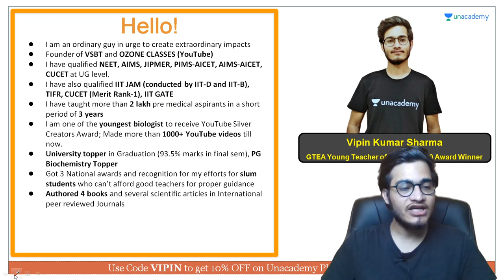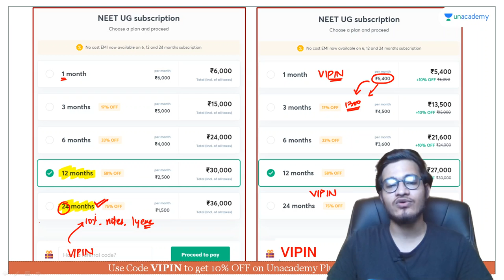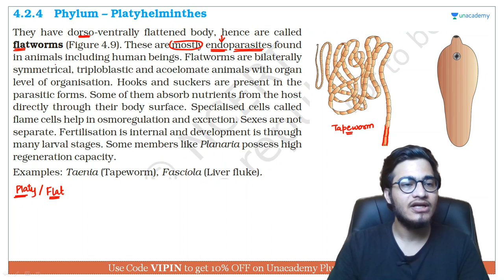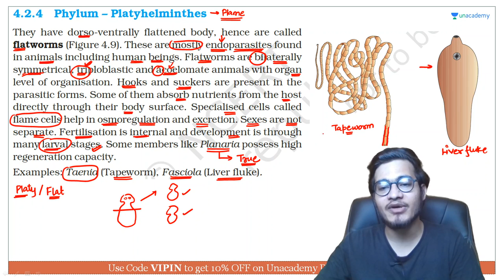Phylum Platyhelminthes | NEET Biology | NEET UG in 10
This bite-sized video covers the details of Phylum Coelenterata in a nutshell. NEET UG aspirants should utilize these videos for a quick revision and concept clarity. These bite-sized videos are the best for people looking for concise information to crack the NEET UG with flying colors.

Unacademy Subscription Benefits:

1. Learn from your favorite teacher
2. Dedicated DOUBT sessions
3. One Subscription, Unlimited Access
4. Real-time interaction with Teachers
5. You can ask doubts in a live class
6. Limited students
7. Download the videos & watch offline